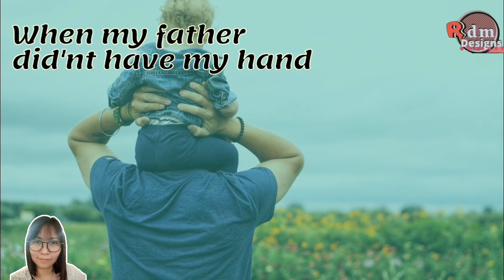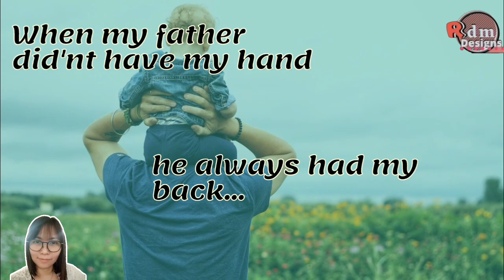Father's Day Quotes | Father's Day 2021 by Rdm Designs